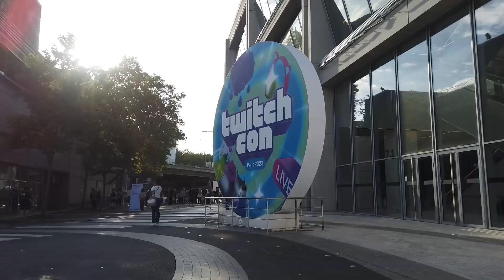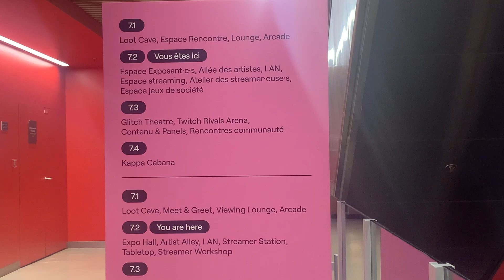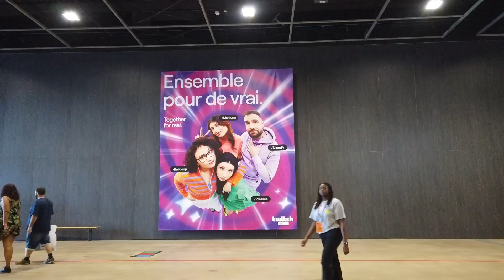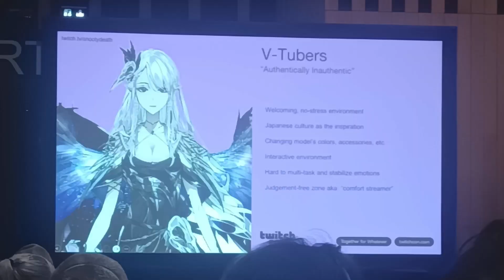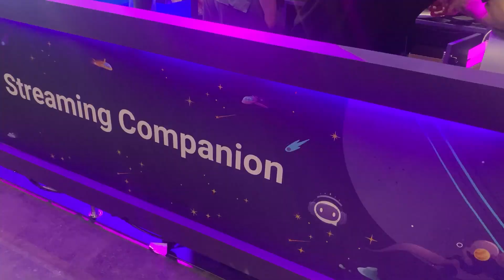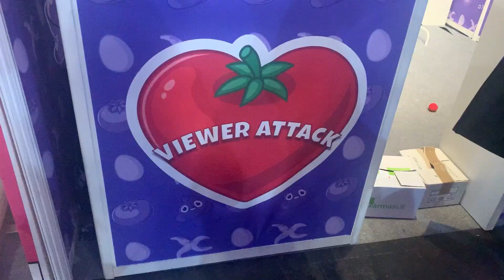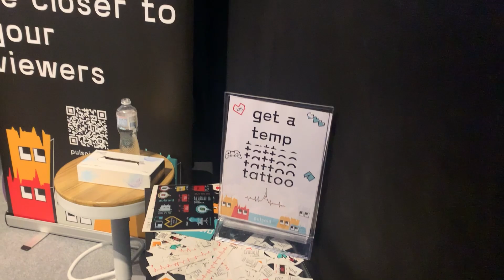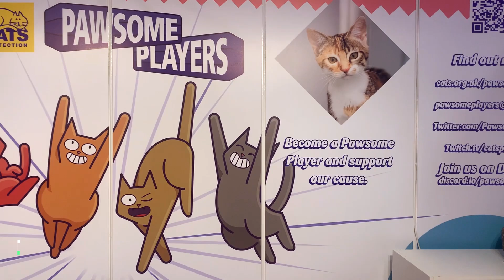Accompagne-moi à la TwitchCon ! - Virtual Vlog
Et oui, je dépoussière un peu le concept de "Virtual vlog" que j'avais déjà fait ya loooongtemps en VR pour m'incruster dans le monde réel et vous filmer la TwitchCon 2023 en immersion virtuelle !

Merci aussi à  @Kerr_Prowler  pour son aide pour le tournage de la vidéo !

00:00 • Introduction
00:44 • Découverte de la convention
03:30 • Récap des conférences
06:59 • Présentation des stands
14:00 • Les goodies Twitch !!
14:33 • Conclusion
16:00 • Abonne toi + Outro